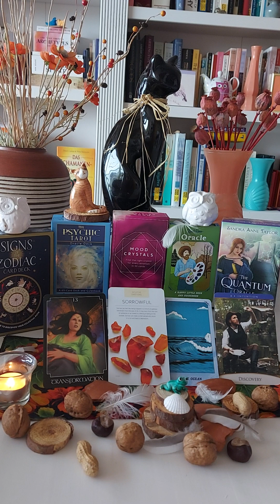Scorpio ♏ Profile of Scorpio. Transformation. Sorrowful. The Ocean. Discovery.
Signs of the Zodiac Oracle: The Profile of Scorpio  which highlights the important characteristics of your sign.

The Psychic Tarot: Transformation.

Mood Crystals (Negative Moods): Sorrowful.
Good stones helping out to deal with sorrow are: Amber, Celestine, Shiva Lingam & Chrysocolla.

Bob Ross Oracle: The Ocean.

The Quantum Oracle: Discovery.